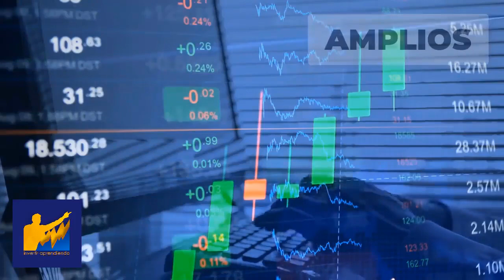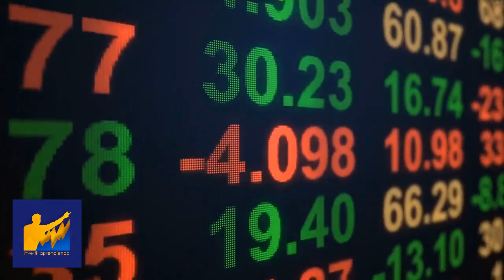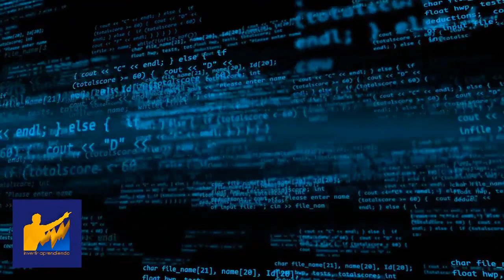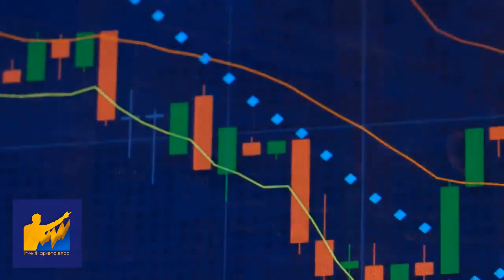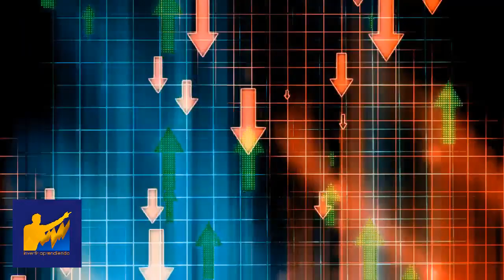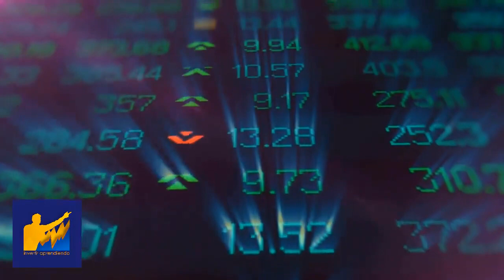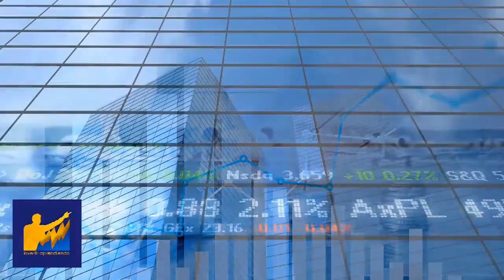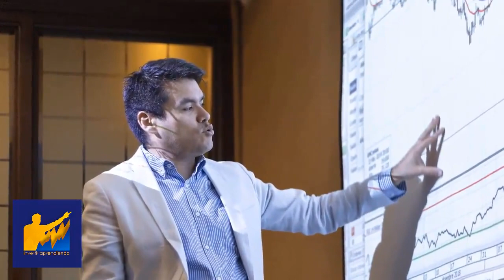¿En verdad Existen FUERZAS OSCURAS que Manipulan el Mercado? - Invertir Aprendiendo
▼ABRIR▼ ¿QUIENES SON LOS QUE DOMINAN EL MERCADO?

VÍDEOS SUGERIDOS
10 Consejos de TRADING y de Inversión del CREADOR del DOW JONES y del ANÁLISIS TÉCNICO (Teoria Dow)